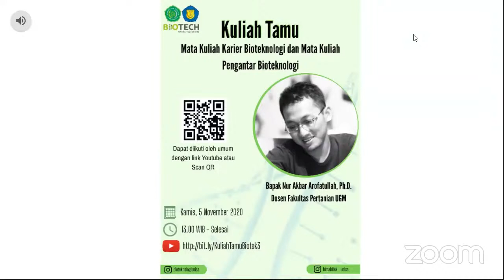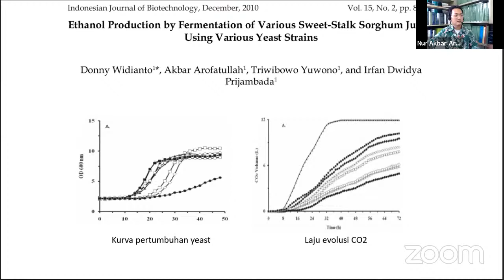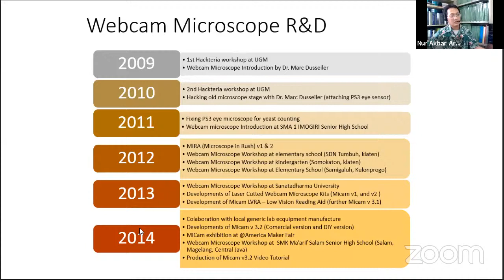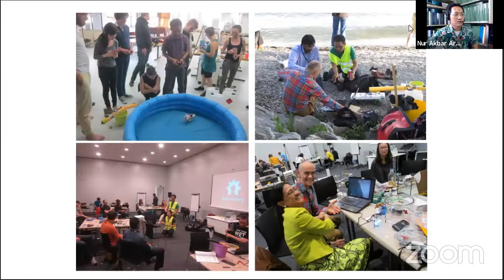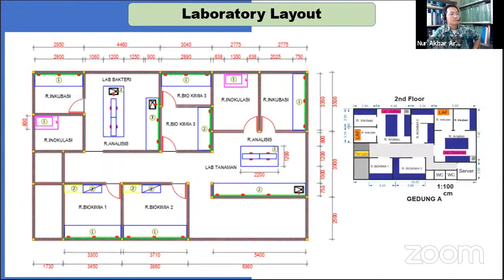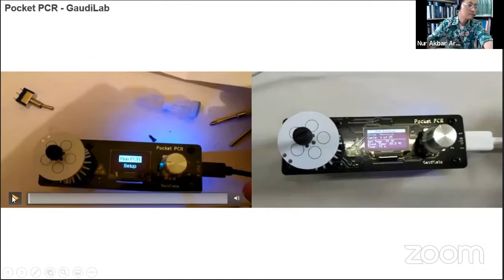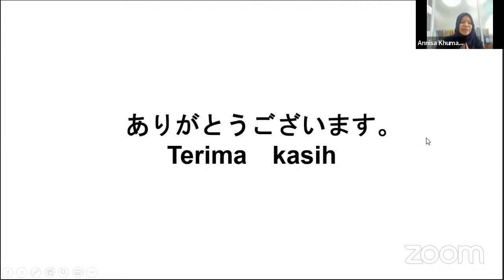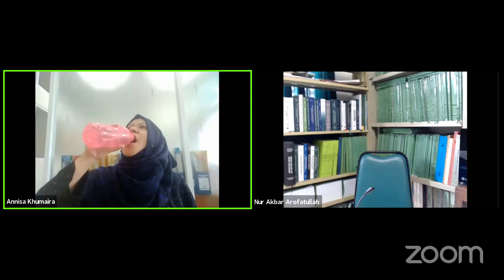Guest Lecture : Fakultas Pertanian UGM Bapak Nur Akbar Arofatullah